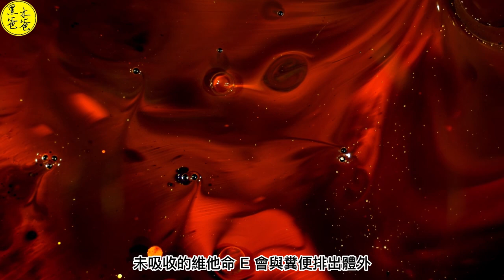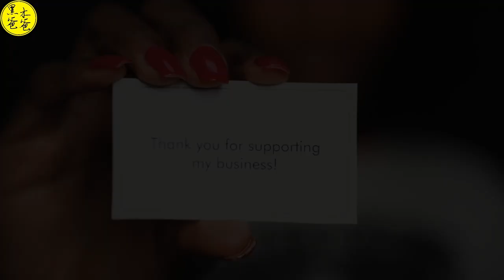預防老化的幫手 維生素E (生育醇) 上 (功能)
維生素E於1922年被發現，
並在1935年分離出來。
當時，
科學家們最初發現維生素E對於大鼠中的受精卵導致活產來說是必不可少的，
因此給它命名為生育素。
後來，
加州大學的Evans和Bishop是最早發現維生素E之一的人。
他們發現維生素E可以預防不孕症和自然流產，
並證明了維生素E對於正常生殖和發育的重要性

00:00 片頭
00:32 介紹
03:25 功能